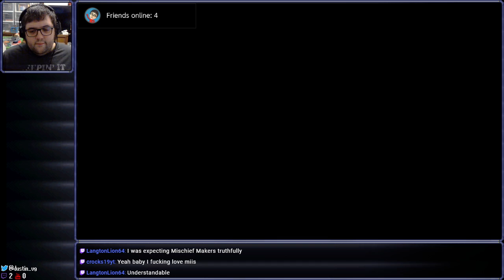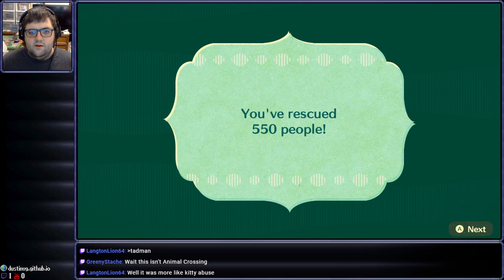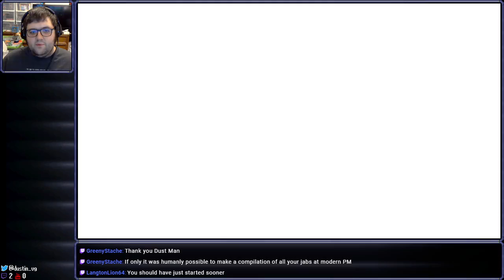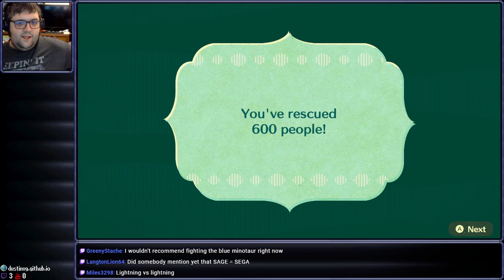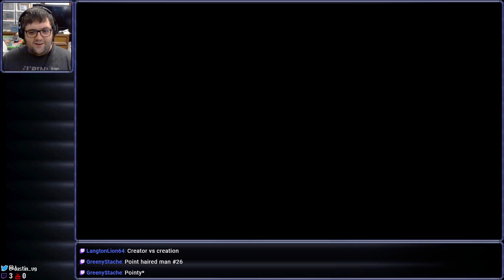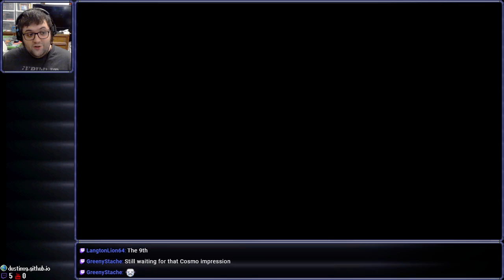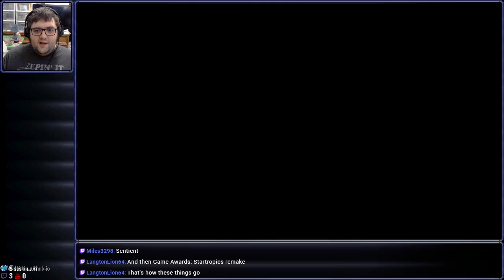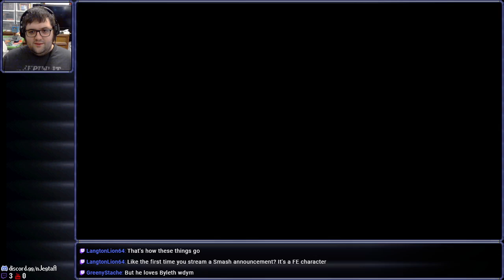[Stream] Miitopia (Part 8)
One does not simply swooce into Kakarot